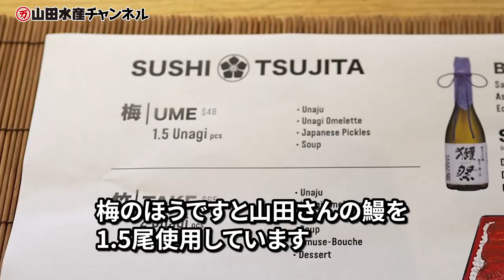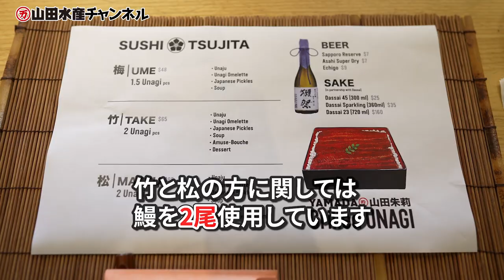思わず社長も…「うまい!!」山田のうなぎ 海を渡り、ロサンゼルス初出店!! Grilled UNAGI つじ田で試食!!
「山田のうなぎ」海を渡り、米国初出店へ。
この度、LAの人気寿司店「鮨つじ田 Sushi Tsujita」にて
山田のうなぎが「Grilled UNAGI」として期間限定で出店。
今回は山田社長がつじ田さんで３日ぶりの鰻を試食。果たしてそのお味は…。
※イベントは終了しております。

無薬養鰻で育てたオーガニック鰻の蒲焼きを、特製お重に閉じ込め、日本の味をLAで提供致します。多くの外国人の方々に、Made in Japanの“山田品質"をお届けしてまいります。

開催概要
期間：2023年5月17日(水)～5月23日(火)
店舗名：鮨つじ田 Sushi Tuita
住所：2006 Sawtelle Blvd, Los Angeles, CA
　　　ランチ     11:30 14:30(LO)
　　　ディナー  17:30 21:00 (LO)